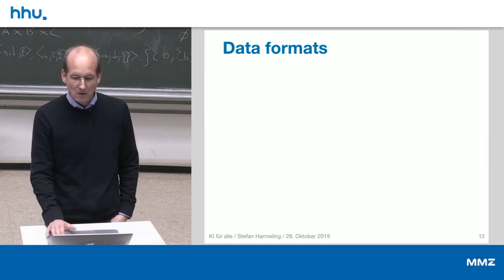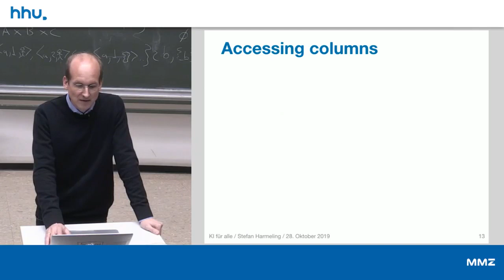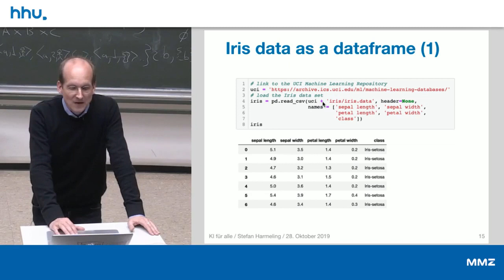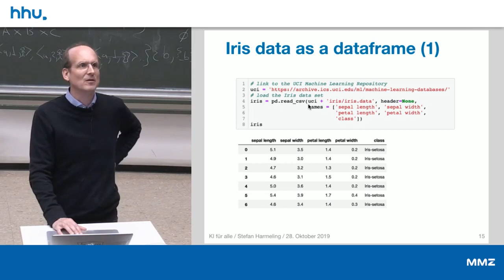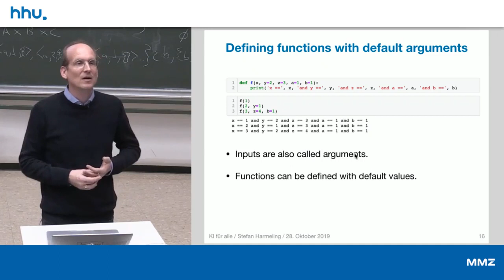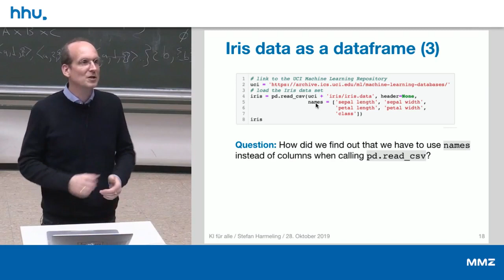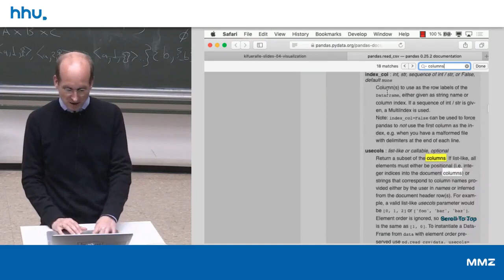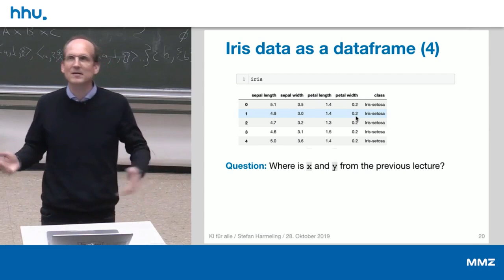04 2 Data Format